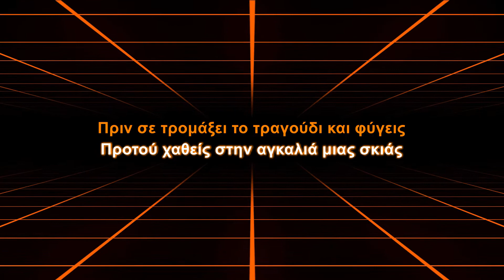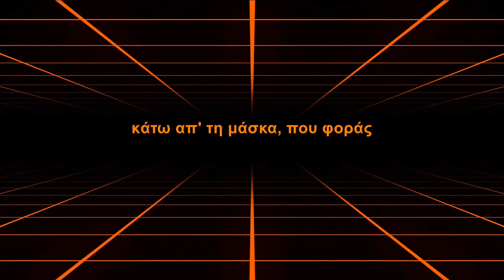Trypes - I maska pou kryveis (Karaoke)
Τραγούδι: Η μάσκα που κρύβεις
Άλμπουμ: Εννιά πληρωμένα τραγούδια
Καλλιτέχνης: Τρύπες

Φανέρωσέ μου, τη μάσκα που κρύβεις
κάτω απ' τη μάσκα, που φοράς